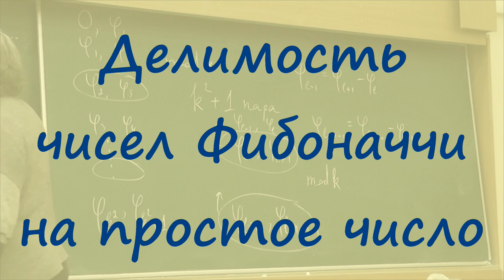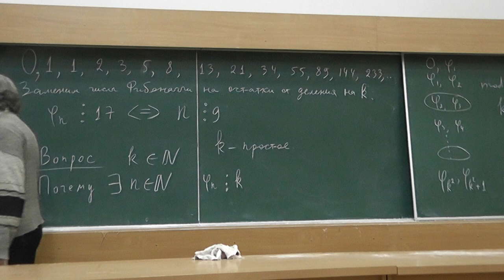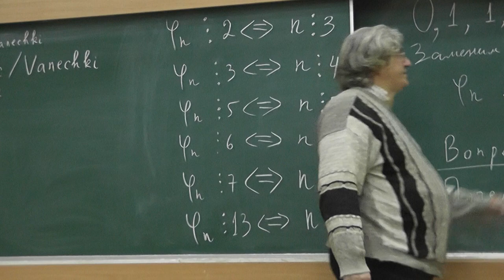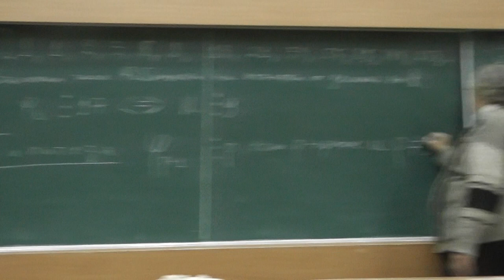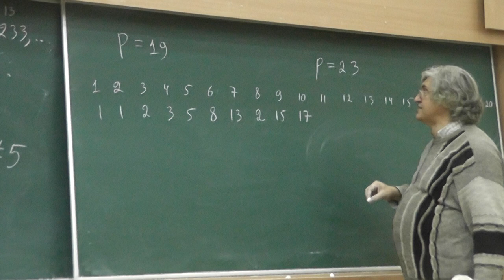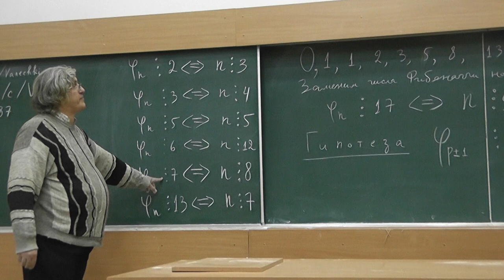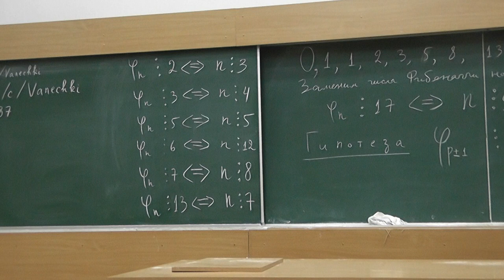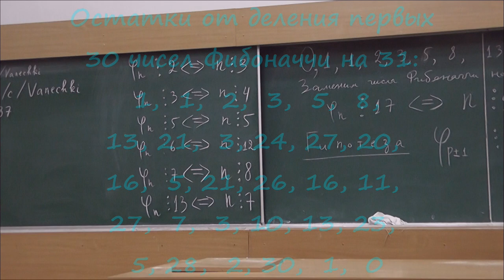16 Делимость чисел Фибоначчи на простое число